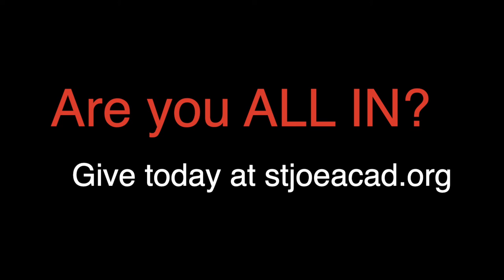Susan Robinson Fruchtl Annual Fund Update 2020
Susan Robinson Fruchtl provides an update for the Annual Fund and reminds everyone to be ALL IN for Saint Joseph's!